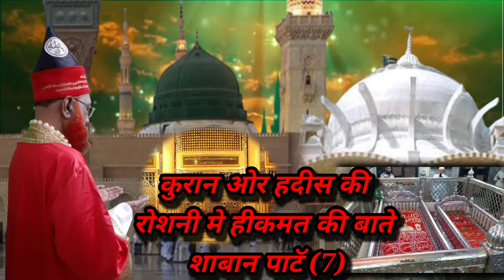FDS KPH SHABAN PART-7-KHWAJA PEER HABIBULLAH CHISTI APRIL2021